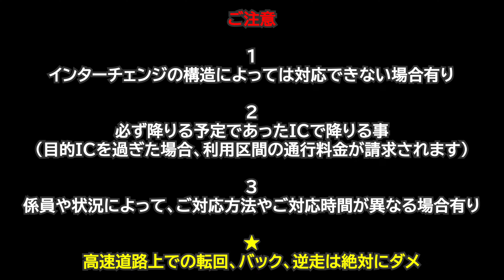【簡単・迅速】高速道路で降りるインターチェンジを間違えた時の転回方法【これ以外の方法はダメ】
北陸道を走行中に、福井ICで降りる予定が福井北ICに向かってしまった。そんな一日。
係員にお申し出をすれば、迅速にご対応頂けますので
間違えてしまった場合は、必ず係員へお申し出ください。
高速道路上での逆走・転回・バックは絶対にダメです。

準備中X

SNS
◆ホームページ

使用機材
◆Panasonic HC-VX992M

車種
◆TOYOTA マークX 250S